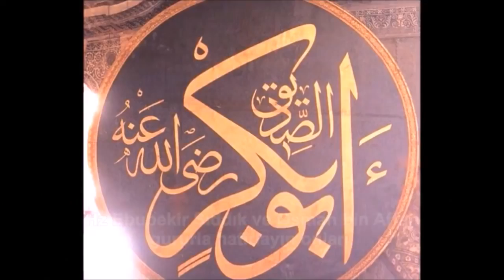15 Temmuz Kahramanları İçin Arap Kardeşlerimizin Yaptıgı Ezgi أول نشيد عربي على إنقلاب تركيا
15 Temmuz Kahramanları İçin Arap Kardeşlerimizin Yaptıgı Ezgi
  أول نشيد عربي على إنقلاب تركيا